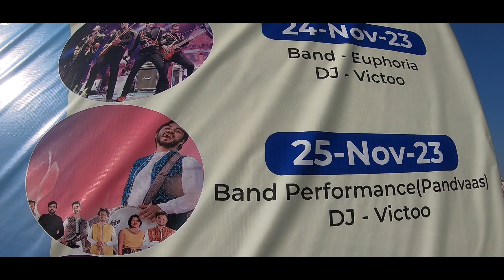Crowd Goes Wild in Tehri Acro Festival Vlog 50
Pandavaas official channel 🌸

🙃😎😁😄😊☺️ keep smiling 🤟🤘🎧🎼🎤🎹 stay musical.